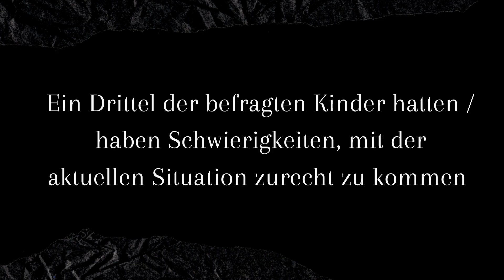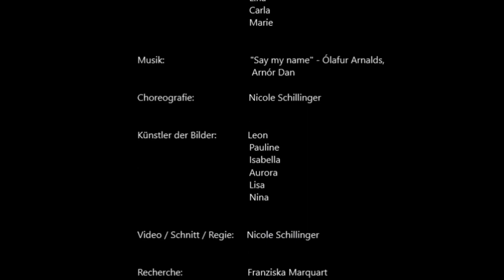Tanzprojekt "Einsamkeit" - TV Goldbach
Die Tanzsportabteilung des TV 1897 Goldbach e.V. hat gemeinsam mit dem Familienstützpunkt im Mehrgenerationenhaus Goldbach ein Tanz-Video-Projekt zum Thema Einsamkeit gestartet.
Denn Einsamkeit ist viel mehr als nur ein schlechtes Gefühl. Sie kann viele negative Auswirkungen haben und sogar zu einem früheren Tod führen. Der Grund hierfür: Das Bedürfnis nach sozialen Kontakten ist gleich fundamental, wie das Bedürfnis nach Essen. Seitdem Corona Teil unseres Lebens ist, haben sich die meisten Menschen das ein oder andere Mal schon einsam gefühlt. Besonders Kinder und Jugendliche leiden darunter, da sie ein sehr ausgeprägtes Bedürfnis haben, mit Gleichaltrigen in Kontakt zu stehen. Wir sind der Meinung, dass dieses Thema viel zu wenig präsent ist – so sieht es ebenfalls die Psychologin Maike Luhmann. Sie wies daraufhin, dass es in Deutschland an einer Grundlagenforschung zu diesem Thema mangele. Im Bundestag wurde Ende letzten Jahres ebenfalls über dieses Thema debattiert und klare Maßnahmen und Ziele gefordert.
Wir hoffen, dass durch unser Projekt klar wird, dass „Einsamkeit“ kein Thema ist, welches auf die „leichte Schulter“ genommen werden sollte.

© Choreografie: Nicole Schillinger

Quellen siehe Video.